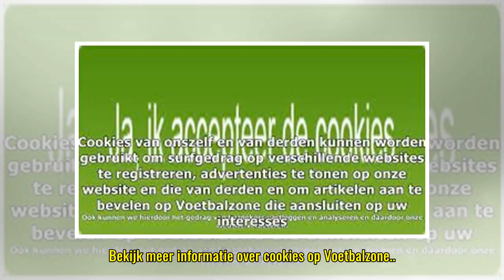Cookies op Voetbalzone